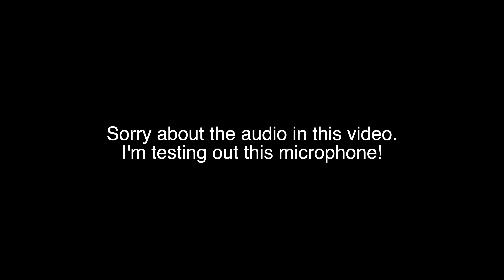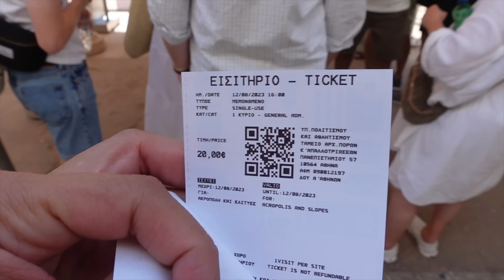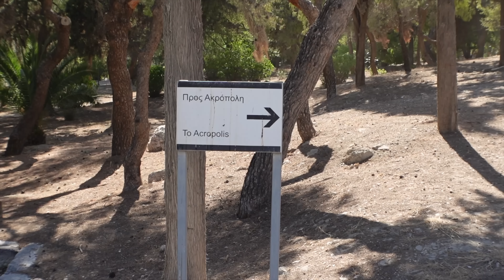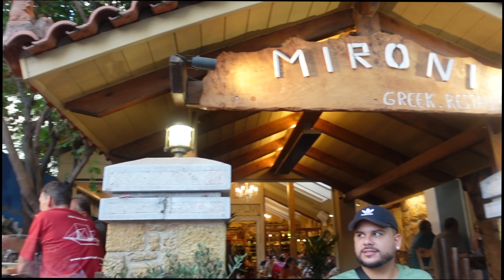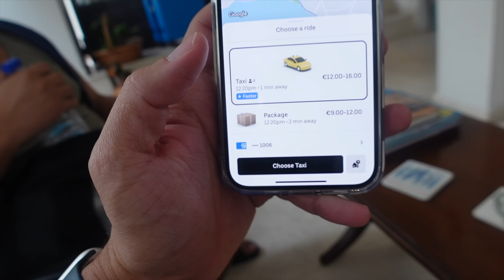SPENDING THE DAY IN ATHENS BEFORE MY CRUISE | TRAVEL VLOG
Spending the Day in Athens Greece before heading on my Virgin Voyages Cruise! We explore Athens, go to the top of the Acropolis to see the Parthenon, and we eat Greek food!